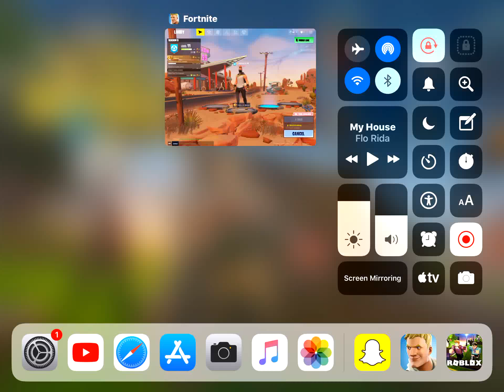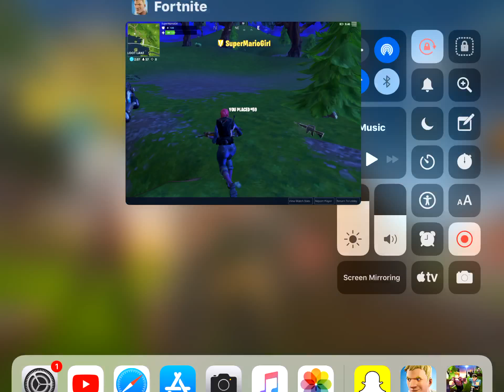Fortnite Season 5 update part1